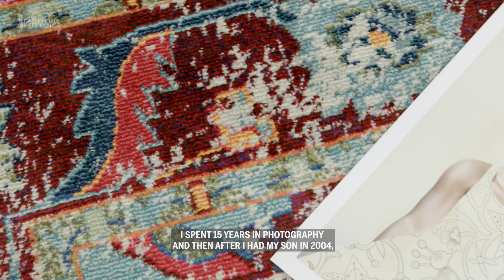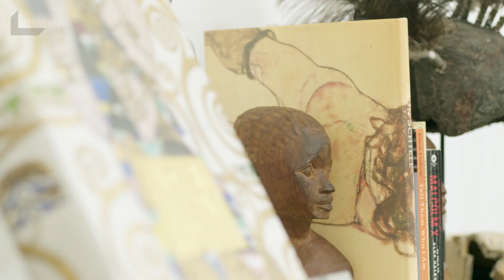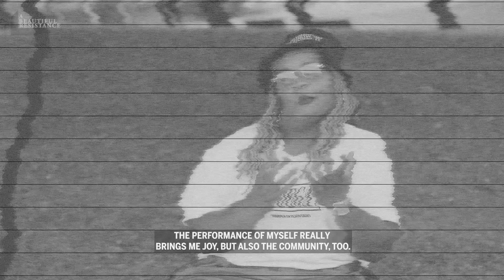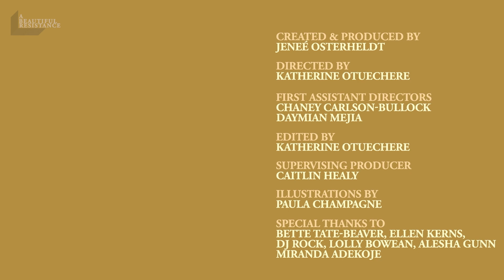What we mean by Black Girl Magic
To be both Black and woman and wake up everyday in your body where you are policed by your skin, by your gender, by your existence, we pay for it in pain. I see the extraordinary in our mere presence because even at our best we are debased. Loving yourself is the protest.